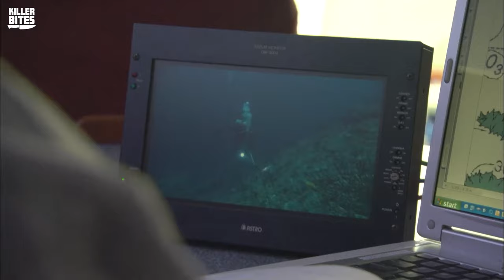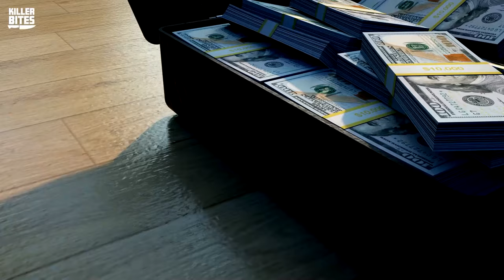Gabe And Tina Watson - A Honeymoon Gone Seriously Wrong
Welcome back to Killer Bites, today Brandi is here to discuss with you the crazy case of Gabe and Tina Watson. Gabe and Tina, were a recently married couple and were on their dream honeymoon. As Gabe was a lover of scuba diving, he convinced his new wife to go on a dive with him. That is where it all went wrong for Tina...

Do you think Gabe was responsible?